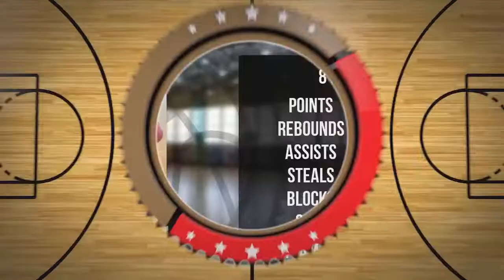Zofia Minkowska Player Mixtape DC78 Junior Zambrów 2022